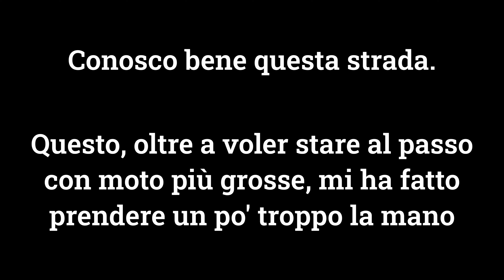Aprilia TOP 85 VS Suzuki DR-Z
Di solito non guido come avessi organi di ricambio a casa, ma i drz mi hanno fatto prendere la mano. Fate attenzione per strada

Idiota professionista, non imitare

Passa da Instagram: @jacoffeee

Moto:
- 1988 Honda NX 650 Dominator
- 2003 Aprilia RX 50

Software: Blackmagic DaVinci Resolve, Krita